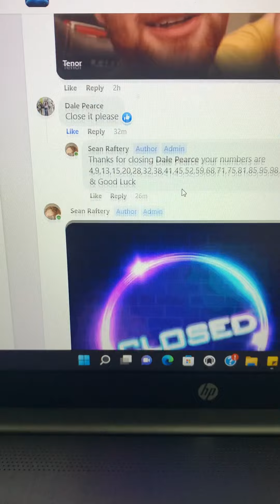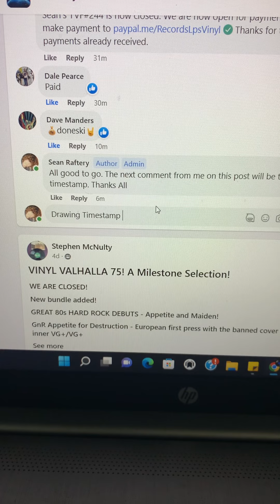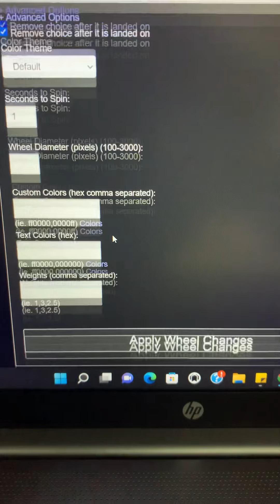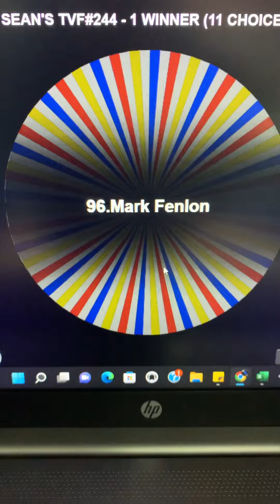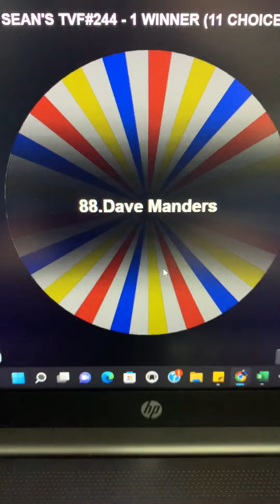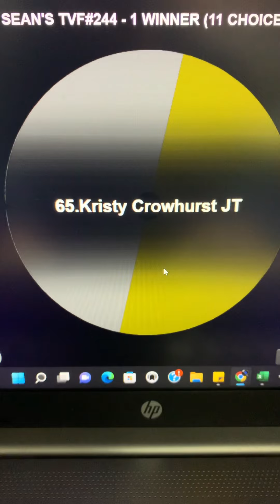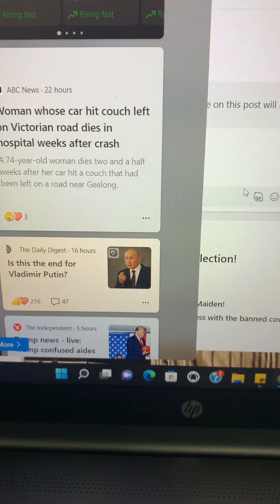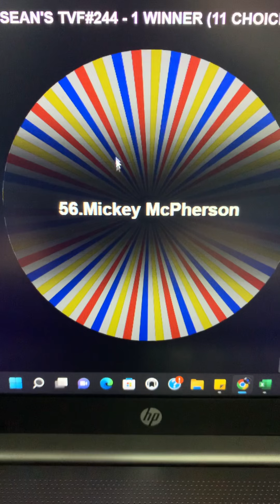Sean’s TVF 244